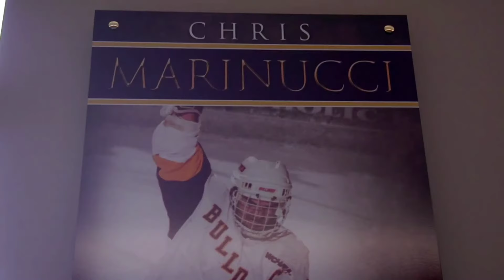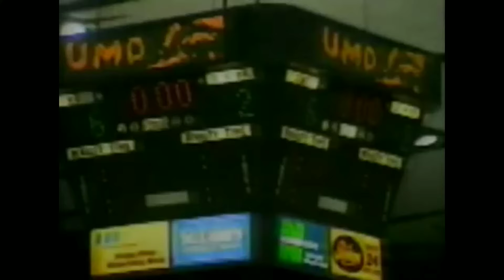UMD Bulldogs|Run This Town